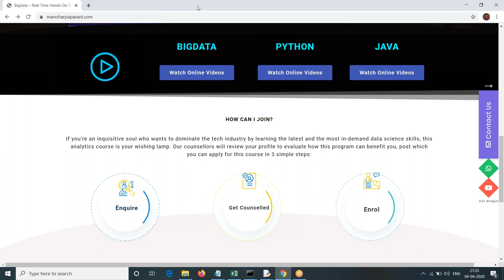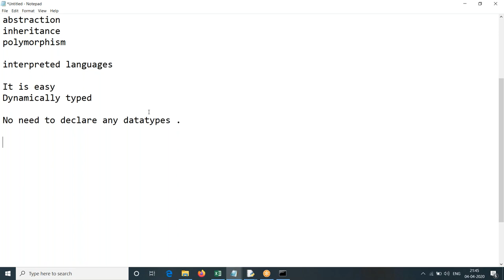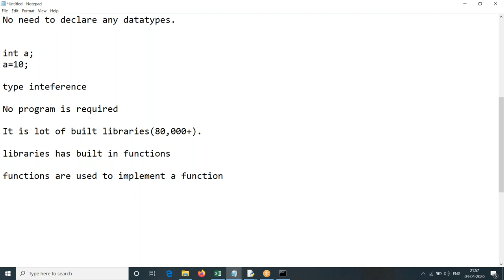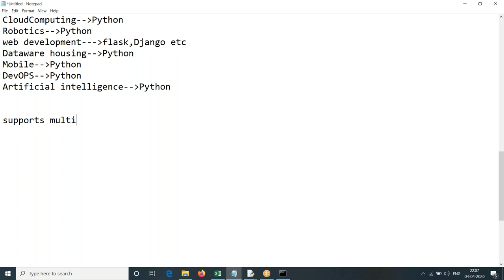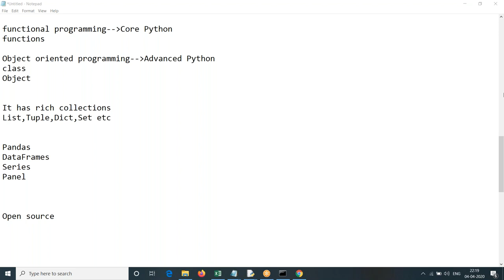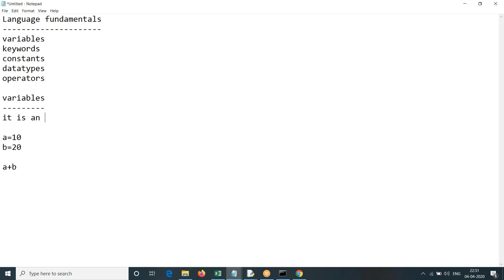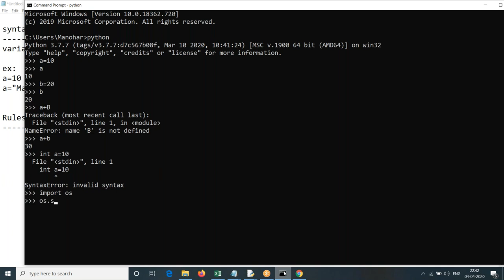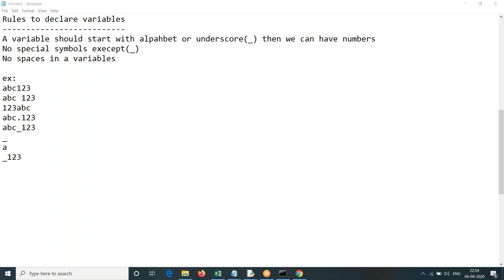2.Python for Kids|Manohar Papasani|manoharpapasani.com